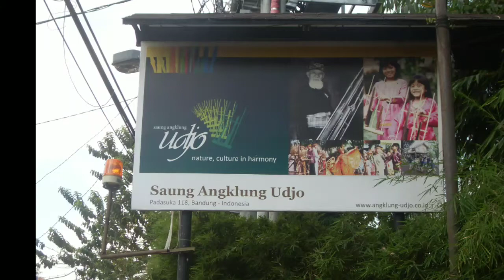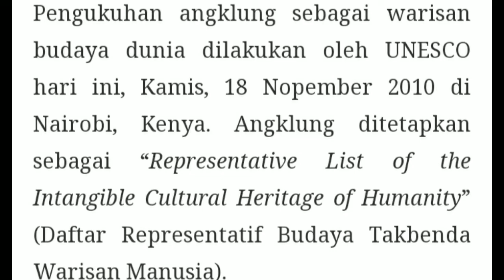Saung Angklung Udjo || Angklung Pak Daeng || Bandung-Indonésia 2013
Video ini merupakan simbol rasa bangga terhadap seni tradisi, warisan dari leluhur Sunda yang jenius dan tinggi adabnya.

Foto dan video, sudah lama hanya disimpan di laptop, supaya bisa bermanfaat dan diapresiasi oleh siapa saja yang membutuhkan, maka dibuat kompilasi foto dan video dari dokumentasi tahun 2013.

Edisi Angklung ini akan ada beberapa edisi, supaya tidak terlalu panjang durasinya, dan bosan melihatnya.

Semoga bisa mengobati rasa rindu terhadap seni Angklung karena selama 2 tahun ini tidak lagi dipentaskan di panggung secara langsung.